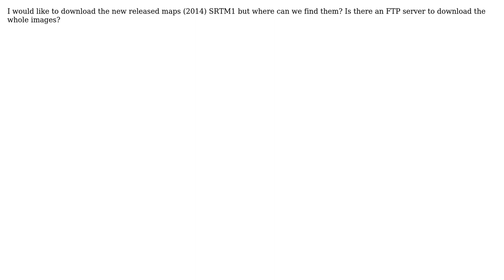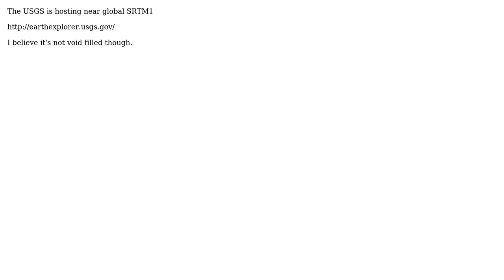GIS: full SRTM1 arc second download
With thanks & praise to God, and with thanks to the many people who have made this project possible! You are responsible for your own actions.